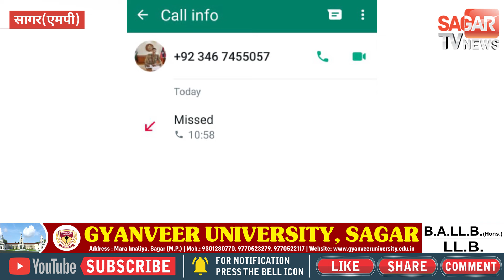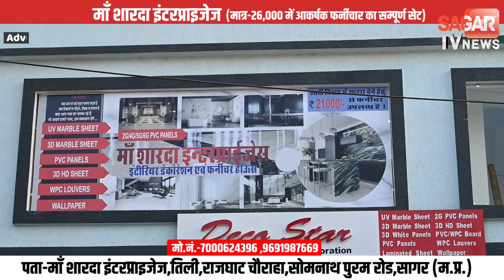Sagar-पाकिस्तान से आए फोन ने सागर में मचाई खलबली, छात्र को छोड़ने रखी ये डिमांड